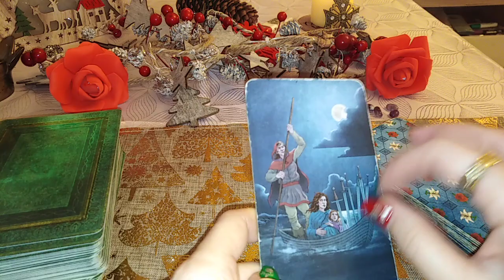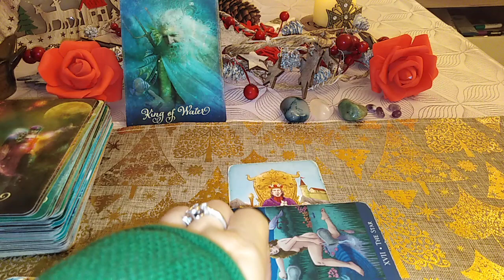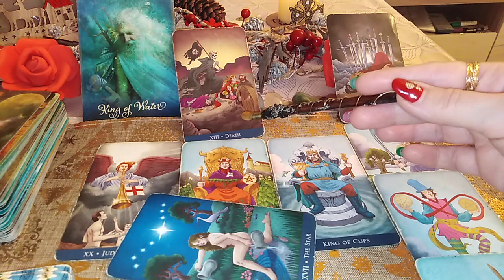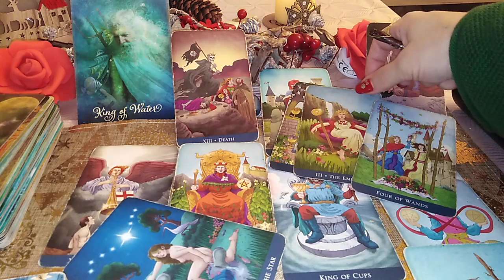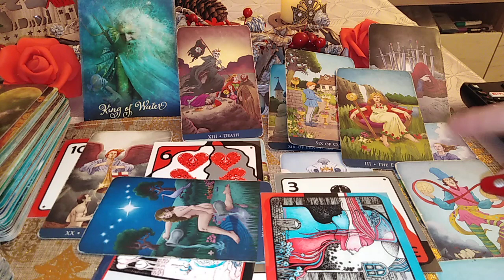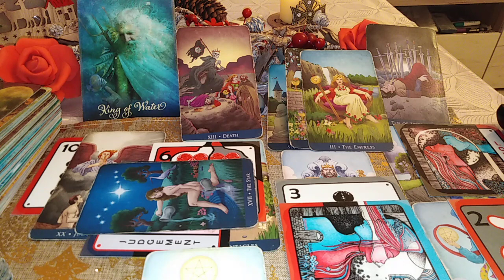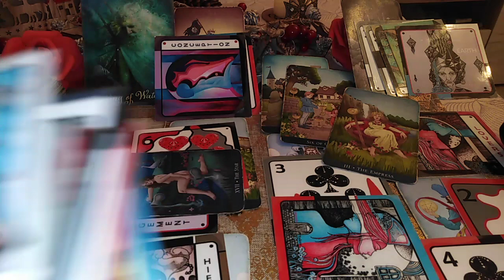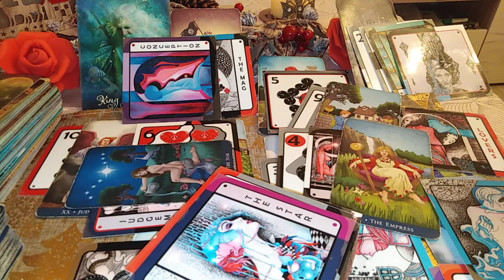SCORPION - IANUARIE 2022 - UN SUFLET PERECHE VREA UN NOU INCEPUT ! Voi Asteptati Dreptatea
NOTA: SFAT: ultimul patrat de luna in Fecioara = Atentie la detalii + Luna Noua in Pesti= Acordati la Divinitate, Luna Plina in Pesti = Iertati , Luna Noua in Fecioara = Aveti incredre ca totul va fi bine.
Etalare pentru zodia SCORPIONULUI: Soare, Luna, Ascendent sau Venus. A se retine ca aceste citiri sunt colective. Va invit sa Selectati informatiile care corespund vietii voastre particulare.
Va astept !